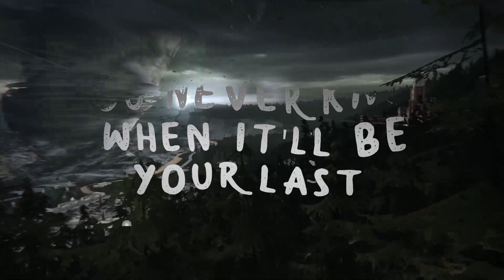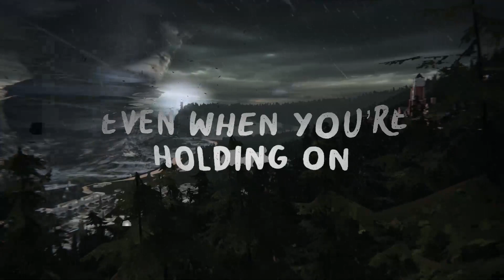Roman Müller & Foulds - What It Is (Lyric Video) | 30mins - Feeling your music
✖ Follow TGR Music Group:
EDM playlist on Spotify:
Deep House on Spotify:

Send your submissions:

Roman Müller & Foulds - What It Is